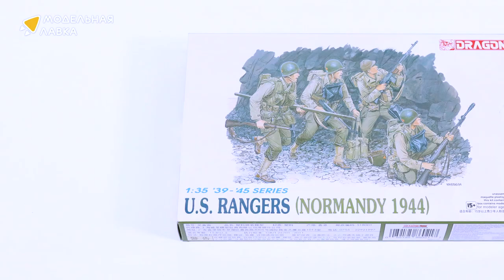Распаковка сборной модели Рейнджеры США в Нормандии 1944 от производителя Dragon.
Масштаб - 1:35